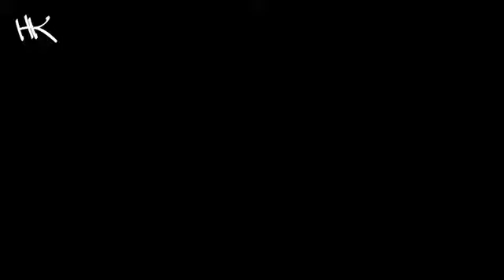9MUSES - Sleepless Night - [Arabic Sub] [LEE NET-Korean Music]